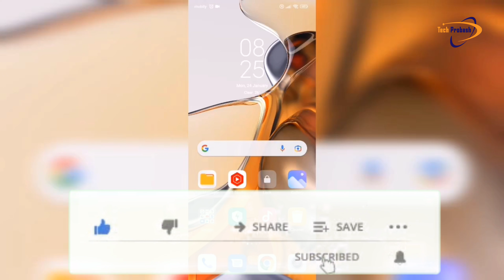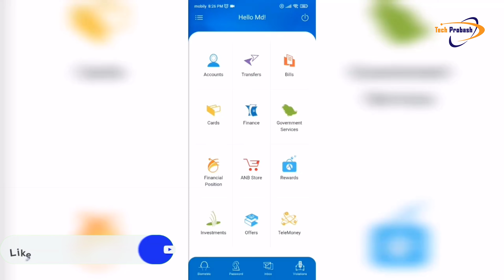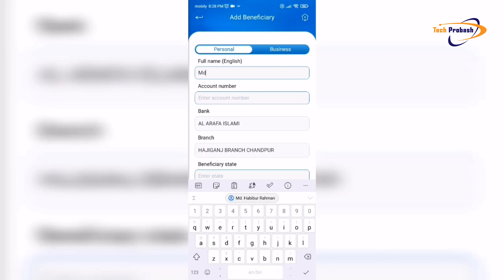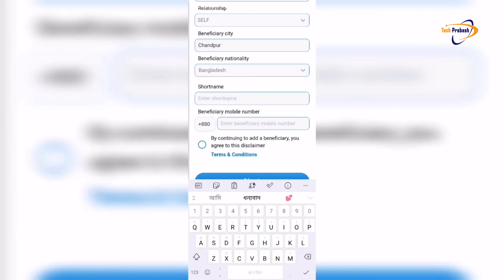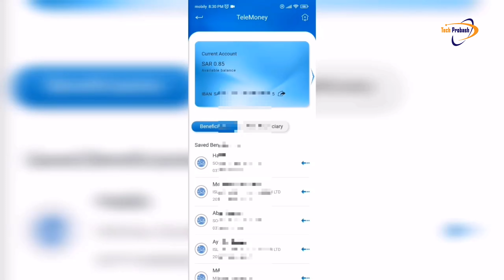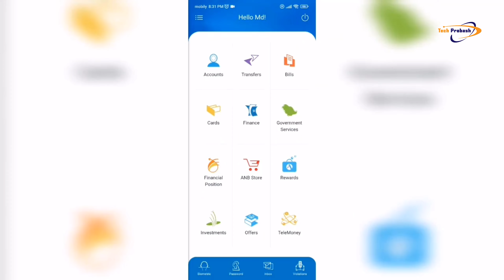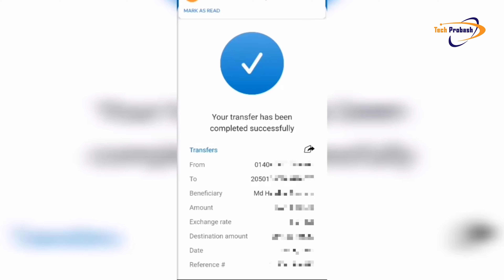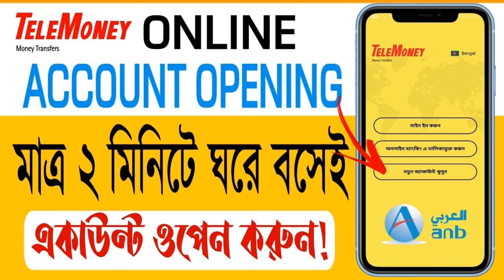ANB Bank International Money Transfer | How To Add International Beneficiary | Telemoney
ANB Bank International Fund Transfer | Telemoney Online Transfer Bangladesh |  Anb Telemoney | international Beneficiary in Anb TeleMoney | Tech Probash

🎥Previous Videos: 🎬